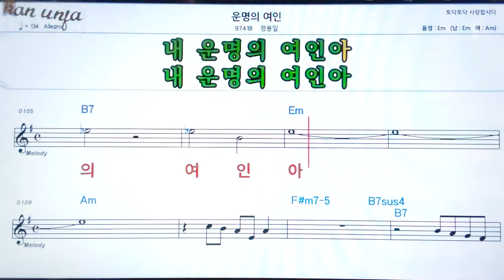운명의 여인/정용일👍악보, 기타 코드,가사,Karaoke*가라오케 반주